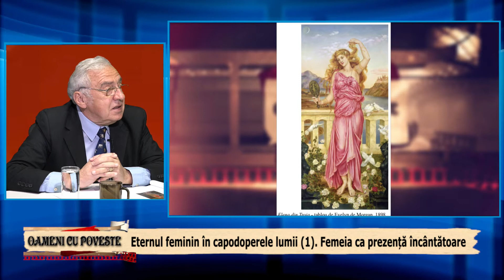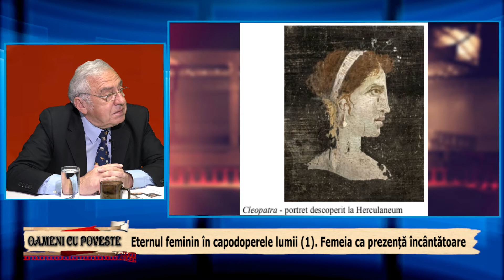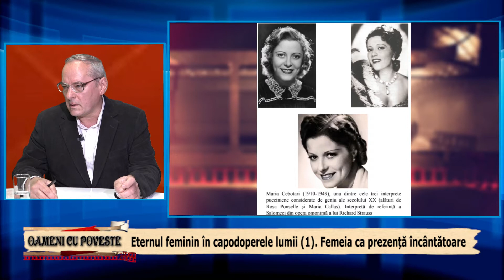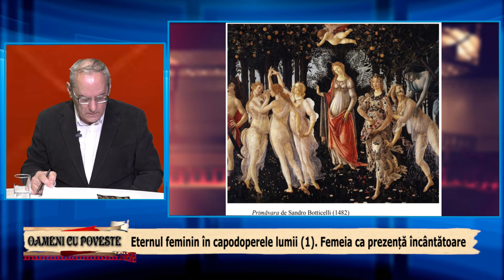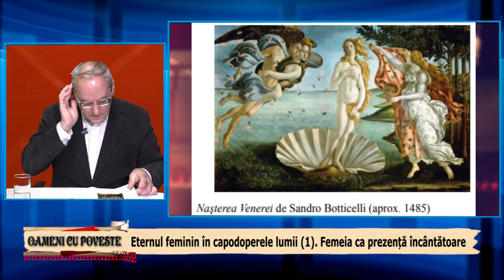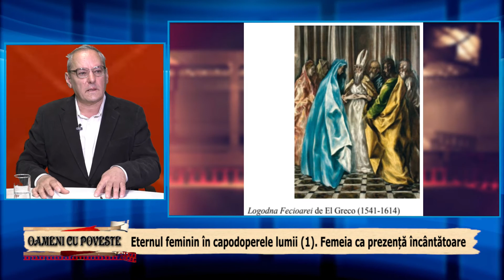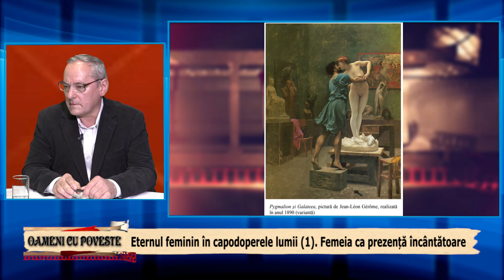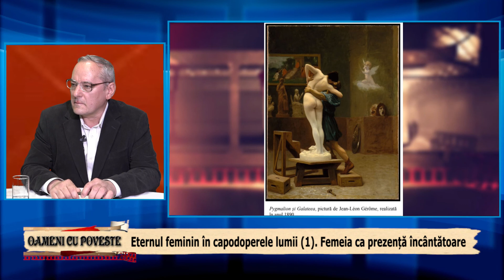OPC Eleodor Bistriceanu em11 2021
Oameni cu Poveste: Eternul feminin în capodoperele lumii (1). Femeia ca prezență încântătoare
 Invitat: Dr. matematician, ing. electronist, biolog Eleodor Bistriceanu